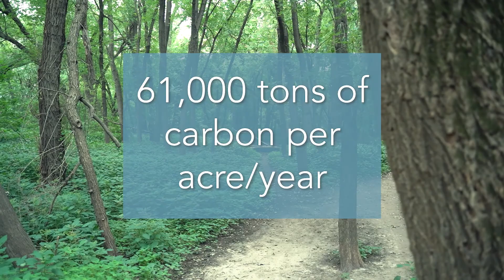Great River Greening: Our Mission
Great River Greening inspires, engages and leads local communities in conserving and caring for the land and water that enrich our lives. Learn more about us at greatrivergreening.org.

Additional videography by Brett Randolph.